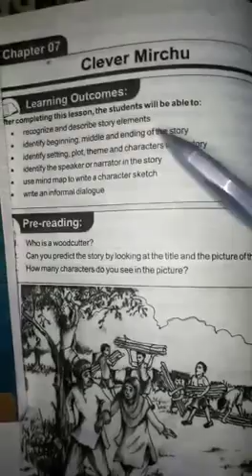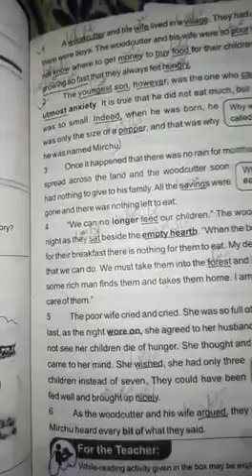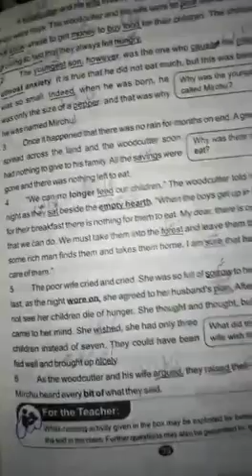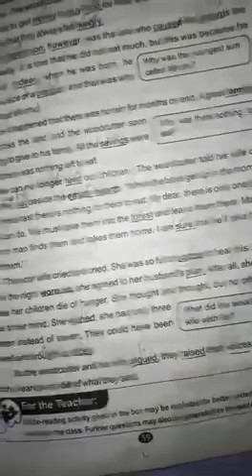16 April 2021 8th English part 1